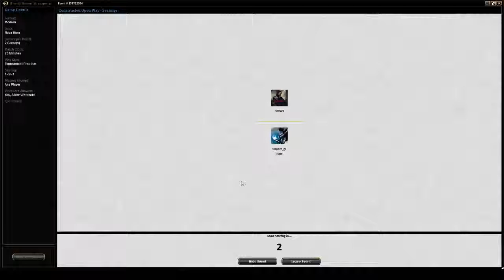Modern Magic: Burn vs Tron Blue Da Ba Dee Da Ba Day, Game 1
Max puts Naya Burn through the paces against an emergent modern meta-game player: Mono U Tron!